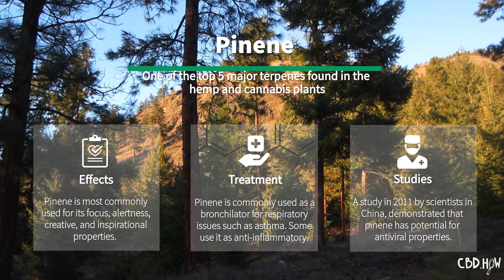Terpenes 101: Pinene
Pinene is a terpene that can be found in pine needles, turpentine, orange peels, dill, basil, rosemary and of course… cannabis!

The smell/flavor it produces is… drumroll… pine! The flavor is pleasantly earthy. Whenever I smoke a pine flavored strain, I’ll close my eyes and feel like I am a woodland fairy in the middle of an enchanted forest.

Pinene was originally developed as a defense mechanism to ward off predators, but also can attract pollinators. Over time, the compounds of this terpene have been found to have various benefits for human consumption.